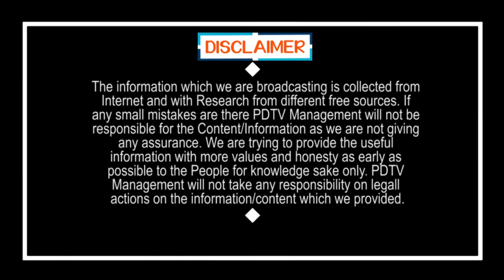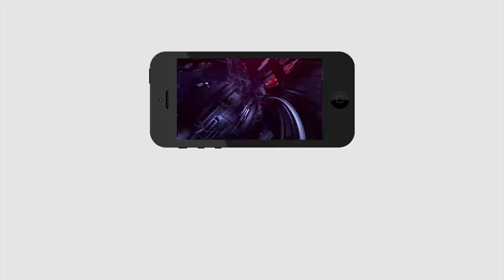Peddireddy Convoy in Tirupati Elections Campaign | అతి పెద్ద కాన్వాయ్ తో పెద్దిరెడ్డి ఎంట్రీ..